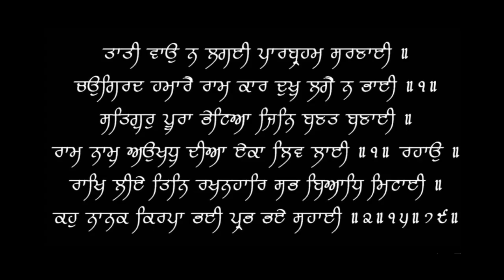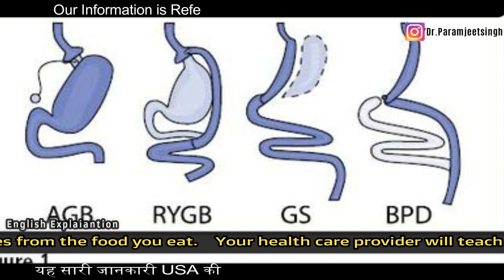How Not To Regain Weight | Life & Diet After Wt Loss Surgery | Dr.Education